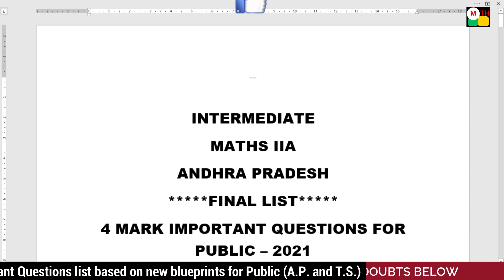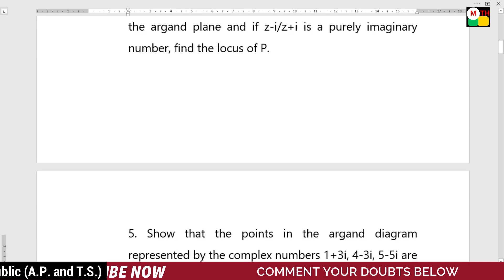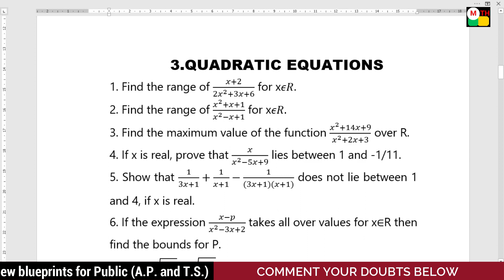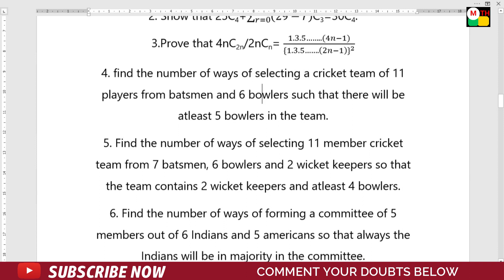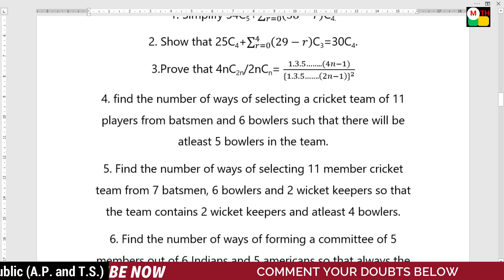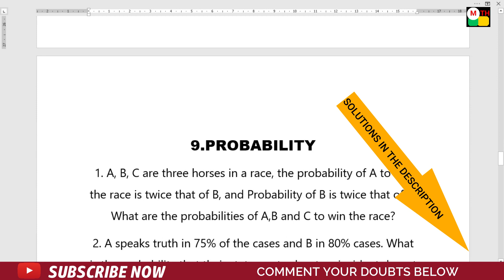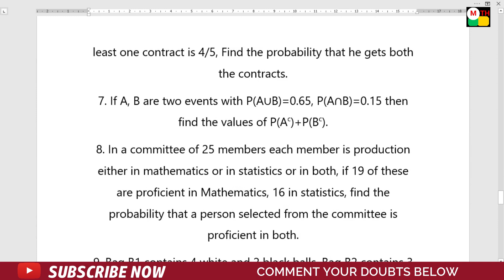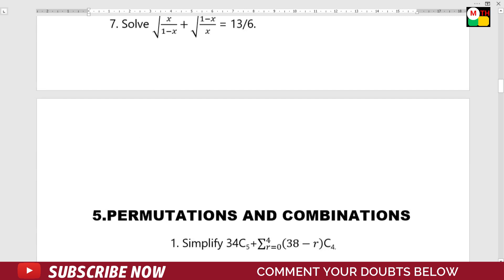makethingshappen INTERMEDIATE MATHS IIA 4 MARK FINAL LIST QUESTIONS for Public 2021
K. HARESH,
MATHS TRAINER,
LINKS OF SOLUTIONS👍👍👇👇👇